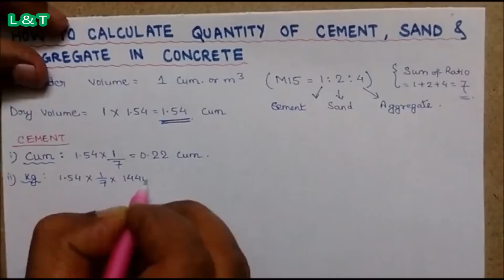How to Calculate Cement, Sand and Aggregate Quantity in Concrete | Learning Civil Technology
Download Notes: Calculating Cement, Sand, and Aggregate Quantity in Concrete: A Step-by-Step Guide

Today In this video I am going to teach you, How to Calculate Cement, Sand and Aggregate Quantity in Concrete Theoretically At Site.

⓿About Channel
Learning Civil Technology: This channel contains Technical Lectures on "Civil Engineering" from Personal Field Experience by Civil Engineer Mukesh Sah.